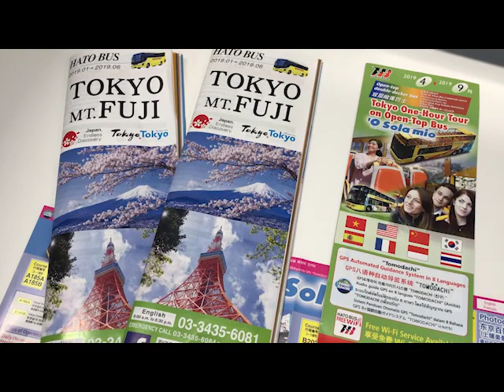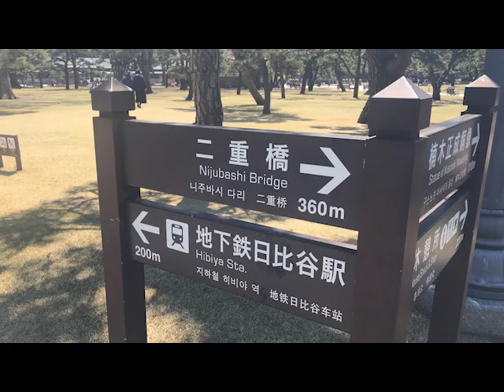I Tried a Tokyo Bus Tour with Hato Bus!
Many people find visiting Tokyo to be exciting, but overwhelming. Being one of the largest cities in the entire world, there are so many sights to see, and it can be difficult making sure you see the most important ones.

Because I now live in Tokyo, I have had the chance to slowly learn the main sightseeing spots, but when I first came here, I didn't know where I was going or how I was getting there. I really wish I had thought of trying a bus tour at that time!

Hato Bus is really well organised and hits so many of the most popular destinations around Tokyo. With guides in a variety of languages, you can get more from a tour than if you were just visiting by yourself.

I gave Hato Bus tours a try, and found the experience to be fun, educational, and stress free!